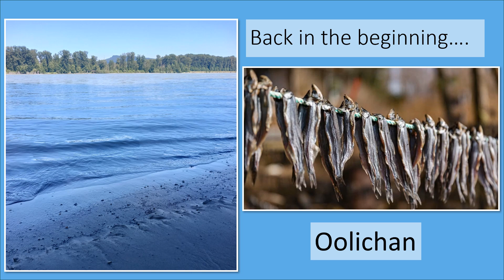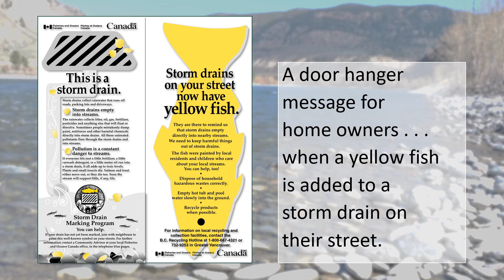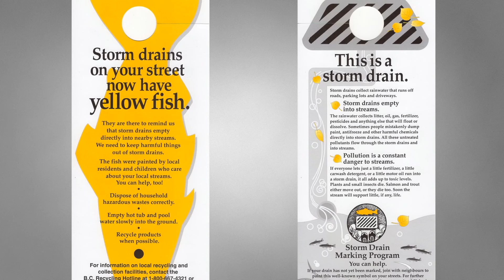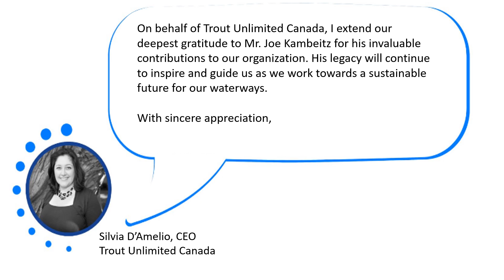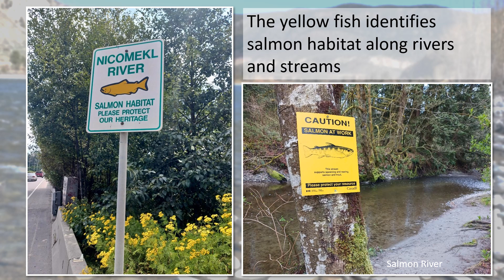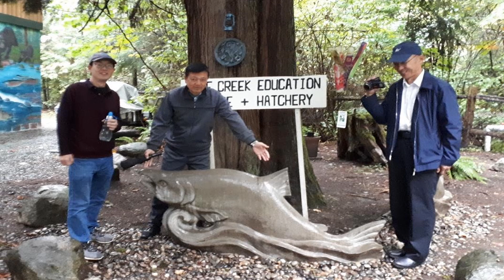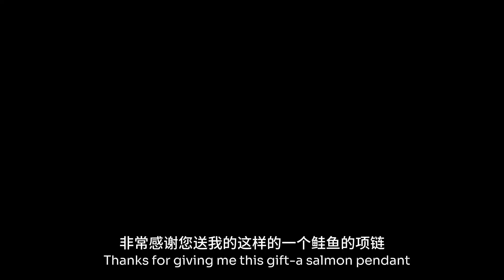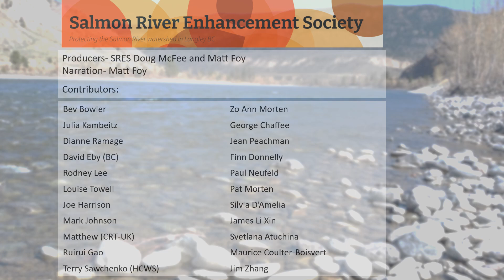The Man Who Paints For Fish-Joe Kambeitz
Tells an inspiring story about Joe Kambeitz, a passionate Canadian artist, angler and fish lover who in the late 1970's  developed an idea to mark urban storm drains with a painted yellow fish to remind people that "All Drains Lead to Fish Habitat".   This idea has now grown, evolved and flourished , with the help of untold numbers of other fish advocates and the little yellow fish has now swum around the world. Illustrates the idea of the "Butterfly Effect" where small changes at a local level can begin a chain of events that lead to much larger changes in far away places.